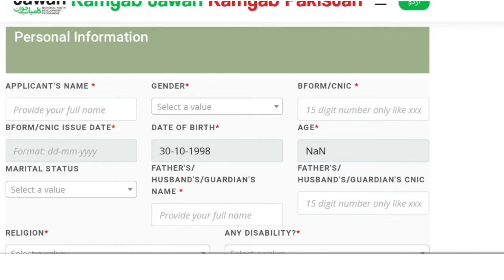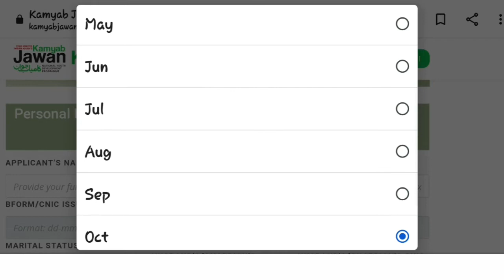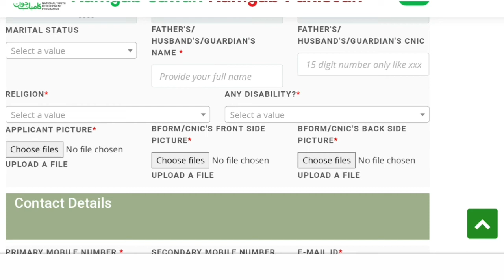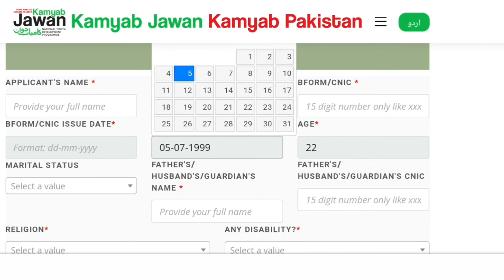Age NaN Issue On Kamyab Jawan Sports Drive | Age problem On Kamyab Jawan Sports Drive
Hello viewers In this video I will describe how to solve the problem of age in kamyab jawan sports drive program registration